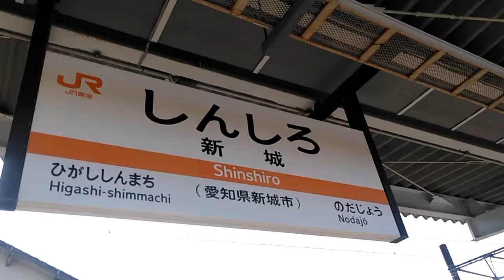ワイドビュー伊那路 乗車位置案内 JR新城駅